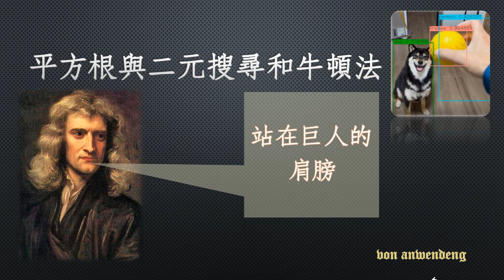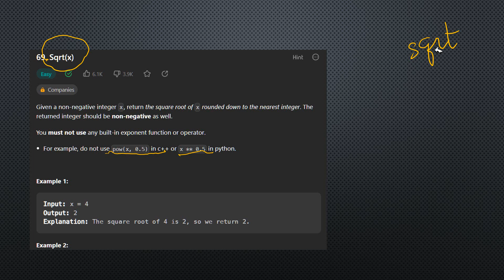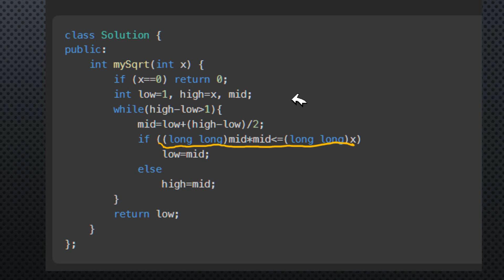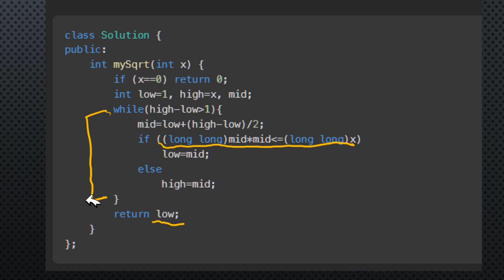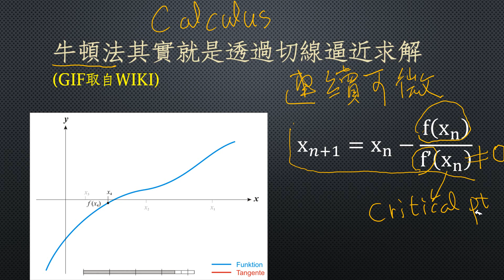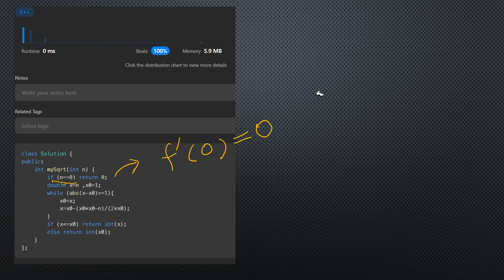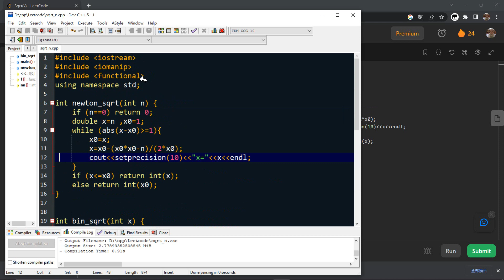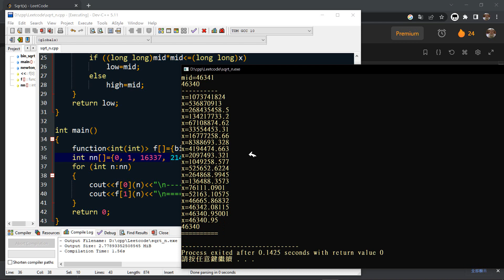C++解Leetcode 69 Sqrt(x)平方根用二元搜尋和牛頓法都100趴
[C++ solves Leetcode 69 Sqrt(x) square root with binary search and Newton's method beating 100%](請開字幕)字幕由openai-whisper python碼產生。